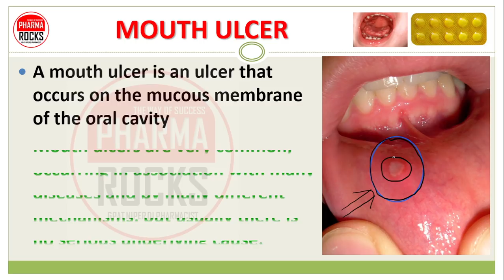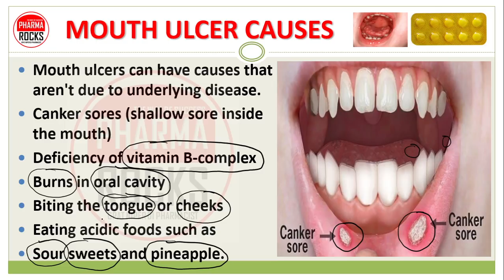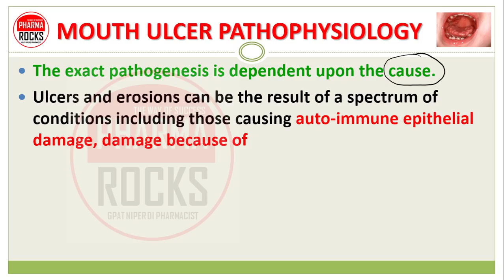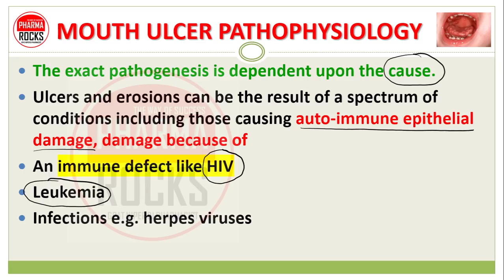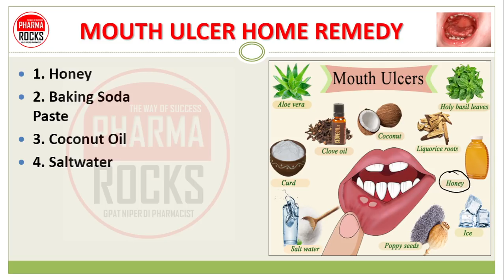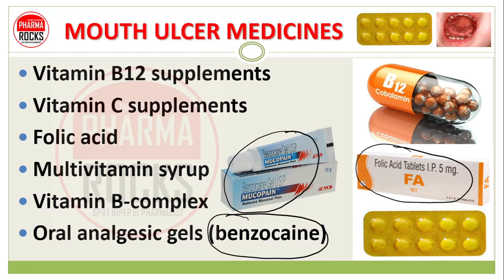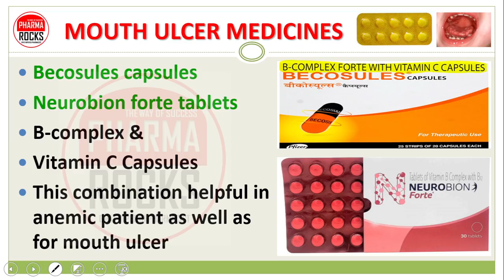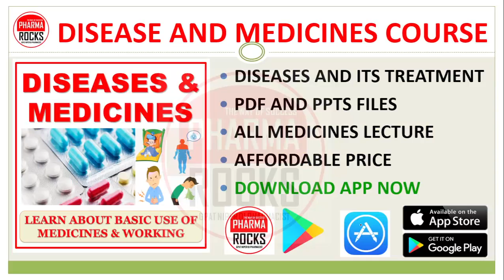MOUTH ULCER, CAUSES, TREATMENT, मुँह में छाले क्यों होते है?,मुँह में छाले होने के कारण, लक्षण, इलाज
ASSISTANT PROFESSOR
FOUNDER PHARMAROCKS
PHD SCOLAR (GTU AHMEDABAD)

📚 STUDY MATERIAL
👨🏼‍🏫 VIDEO LECTURE
📊 TEST SERIES

मुँह में छाले क्यों होते है?,
मुँह में छाले होने के कारण, लक्षण, इलाज

मुँह में छाले होने के कारण,
मुँह में छाले होने के लक्षण,
मुँह में छाले होने के इलाज,

मुंह में अल्सर,
मुंह के छालों के कारण,
मुंह के छालों के लक्षण,
मुंह के छालों की दवा,
मुंह के छालों की पैथोफिजियोलॉजी,
मुंह के छालों का उपचार,

મોઢામાં ચાંદા,
મોઢામાં ચાંદા થવાના કારણો,
મોઢામાં ચાંદાના લક્ષણો,
મોઢાના ચાંદા માટે દવા,
મોઢાના ચાંદાની પેથોફિઝિયોલોજી,
મોઢાના ચાંદાની સારવાર,

तोंडावर व्रण,
तोंडात व्रण होण्याची कारणे,
माउथ अल्सरची लक्षणे
माउथ अल्सरसाठी औषध,
तोंडाच्या अल्सरचे पॅथोफिजियोलॉजी,
तोंडाच्या अल्सरवर उपचार,

ਮੂੰਹ ਦੇ ਫੋੜੇ,
ਮੂੰਹ ਦੇ ਛਾਲੇ ਦੇ ਕਾਰਨ,
ਮੂੰਹ ਦੇ ਫੋੜੇ ਦੇ ਲੱਛਣ,
ਮੂੰਹ ਦੇ ਫੋੜੇ ਲਈ ਦਵਾਈ,
ਮੂੰਹ ਦੇ ਫੋੜੇ ਦੇ ਪਾਥੋਫਿਜ਼ੀਓਲੋਜੀ,
ਮੂੰਹ ਦੇ ਫੋੜੇ ਦਾ ਇਲਾਜ,

मुखको अल्सर,
मुखमा अल्सर हुनुको कारण,
मुखमा अल्सरको लक्षण,
मुखको अल्सरको लागि औषधि,
मौखिक अल्सरको पैथोफिजियोलोजी,
मुखको अल्सरको उपचार,

मुखमा घाउ,
मुखमा घाउ हुने कारणहरु,
मुखको अल्सरका लक्षणहरू,
मुखको घाउको औषधि,
मौखिक अल्सरको प्याथोफिजियोलजी,
मुखको घाउको उपचार,

મોઢામાં ચાંદા,
મોઢાના ચાંદાના કારણો,
મોઢાના ચાંદાના લક્ષણો,
મૌખિક અલ્સરની પેથોફિઝિયોલોજી,
મોઢાના ચાંદાની સારવાર,

வாய் புண்கள்,
வாய் புண்கள் ஏற்படுவதற்கான காரணங்கள்,
வாய் புண்களின் அறிகுறிகள்,
வாய் புண்களுக்கான மருந்து,
வாய்வழி புண்களின் நோய்க்குறியியல்,
வாய் புண்களுக்கு சிகிச்சை,

ಬಾಯಿ ಹುಣ್ಣುಗಳು,
ಬಾಯಿ ಹುಣ್ಣುಗಳ ಕಾರಣಗಳು,
ಬಾಯಿ ಹುಣ್ಣುಗಳ ಲಕ್ಷಣಗಳು,
ಬಾಯಿ ಹುಣ್ಣುಗಳಿಗೆ ಔಷಧ,
ಬಾಯಿಯ ಹುಣ್ಣುಗಳ ರೋಗಶಾಸ್ತ್ರ,
ಬಾಯಿ ಹುಣ್ಣುಗಳ ಚಿಕಿತ್ಸೆ,

വായിലെ അൾസർ,
വായിൽ അൾസർ ഉണ്ടാകാനുള്ള കാരണങ്ങൾ,
വായിൽ അൾസറിന്റെ ലക്ഷണങ്ങൾ,
വായിലെ അൾസർക്കുള്ള മരുന്ന്,
വായിലെ അൾസറിന്റെ പാത്തോഫിസിയോളജി,
വായിലെ അൾസർ ചികിത്സ,

وات جا زخم،
وات جي السر جا سبب،
وات جي السر جي علامات،
وات جي زخمن لاءِ دوا،
زباني السر جي pathophysiology،
وات جي زخمن جو علاج،

قرحة الفم،
أسباب تقرحات الفم.
أعراض تقرحات الفم.
دواء لتقرحات الفم.
الفيزيولوجيا المرضية لقرحة الفم ،
علاج تقرحات الفم.